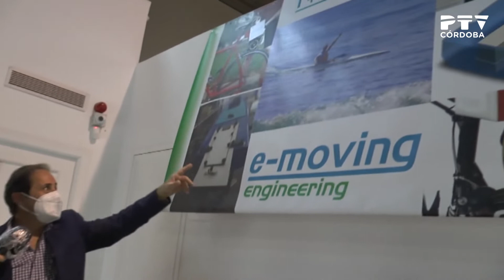Proyectos de la empresa E-Moving Engineering, movilidad eléctrica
Proyectos de la empresa E-Moving Engineering, movilidad eléctrica. Entrevista a Francisco J. Luque, director.
[«Córdoba TeVé», 02/10/2020. Un reportaje de Nacho Serrano]